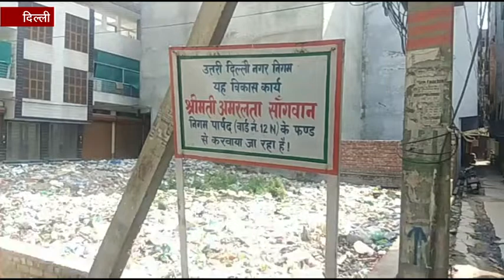सांसद-विधायक पर भड़के वजीराबाद के लोग, कहा- मनोज तिवारी आते नहीं और विधायक सुनते नहीं